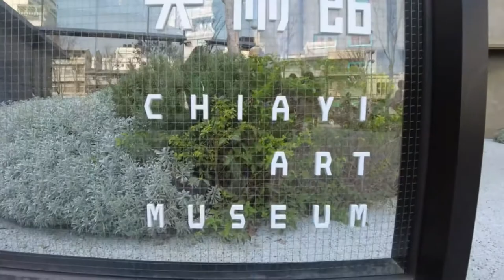Chiayi Fine Art Museum | Chiayi city, Taiwan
Chiayi Art Museum is located in what was formerly known as the Chiayi branch of the Taiwan Tobacco and Wine Monopoly Bureau during Japanese colonial rule. Built in 1936, the compound houses a main building and two warehouses.

In a reinvigoration project, the city government has breathed life into the facility by turning it into an art space that will host exhibitions, art classes, a library, shops, dining services, and a vast garden.

The architecture boasts a plethora of wood and glass elements and is being hailed as the first historical site in Chiayi to be reborn with a modern look.